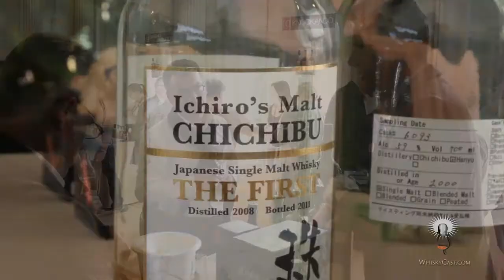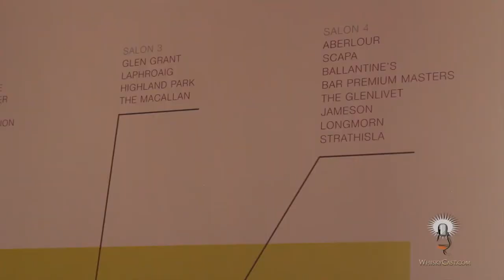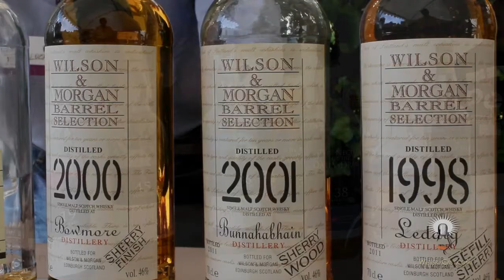WhiskyCast HD: Whisky Live Paris 2011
Whisky Live Paris is one of the world's top whisky festivals, and you'll see why in this episode of WhiskyCast HD. France is one of the world's top two whisky export markets, along with the United States, and there's a passion for whisky in France that's hard to match.